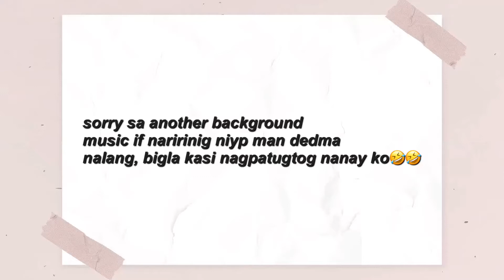PAANO KUMINIS ANG AKING BALAT??| AFFORDABLE AND SAFE| ITS LANDA 2020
Let's be friends!